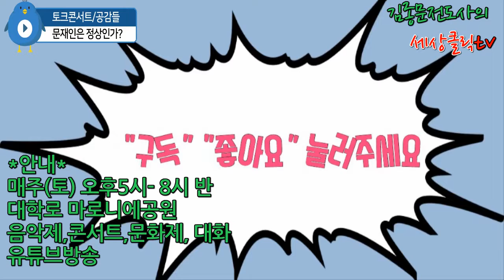토크콘서트 - 김철영 사무총장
문재인은 정상인가? 토크콘서트
새로운 애국운동 문화를 만든다 //
대학생, 청년, 일반인들과의 대화를 시작합니다.
- 사무총장 김철명 님과의 대화

= kbs시청료거부운동 안내
  거부대행 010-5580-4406(김종문본부장)

= 보수대연합을 위한 집회문화의 새로운 패르다임 안내
      매주(토) 5시부터  마로니에 공원 토크콘서트
          대학생,젊은청년,일반인 들과의 대화

= 함께하는 단체 =
한국교회 표본이 되는 교회세우기 운동본부

         다음(daum) 블로그: '공정사회국민감시단"
대행: 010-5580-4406(김종문 본부장)

# 방송선교 구독:
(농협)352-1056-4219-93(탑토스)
구독료는 선교,방송,KBS시청료거분운동 등에 사용됩니다